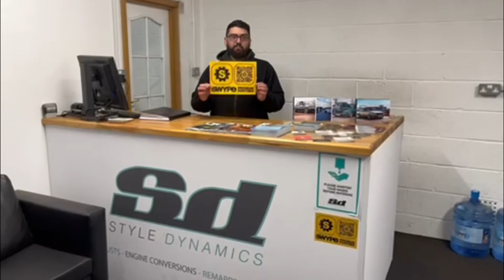Style Dynamics Premium Partner Highlights!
This is a highlight of one of our premium partners - Style dynamics.
This video shows what they offer, as well as showcases some of their work. They specialise in custom services which include-

🔹️Custom Exhausts
🔹️Engine Conversions
🔹️Engine Remapping
🔹️Terraclean Treatment
🔹️Mechanical Repairs

Based in High Wycombe.
Please check our website for the latest offers from Style Dynamics here -

SWYPE AUTOMOTIVE | THE BIG AUTOMOTIVE MARKETPLACE | UK

🔎 Browse products & services
🚘 Premium membership offers
💻 Automotive advertising made easy

Advertise your Automotive business the easy way / Speak to the team with over 25 years in the Automotive industry today